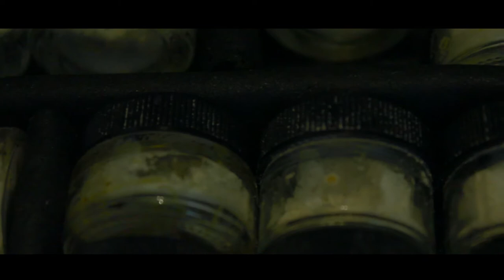The Short Night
just like a short of something I Wrote,Hope You Enjoy,I kinda got the idea from Quentin Tarantino and Martin Scorsese! he has amazing films and the way he captures it all is beautiful,I hope you enjoy this short homage  film,It was really fun and awesome Experience creating it.
Be Sure to Check The Awesome People Who Helped Create This short film!!
Actor:
Victor Ulloa
Actor:
Agustin Marcano
Actor:
Emanuel Bravo
my Equipment For this short film:
Tascamdp-006 :
Canont6:
Canon t3i:
C-stand:
Softboxes:
Be Sure to Follow
AssadZmanFilm's

Zainthelion